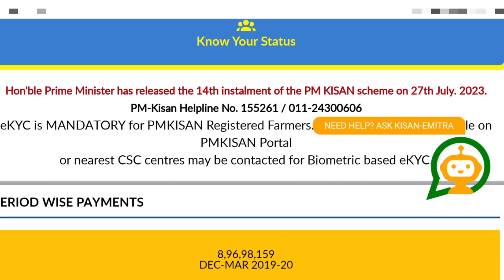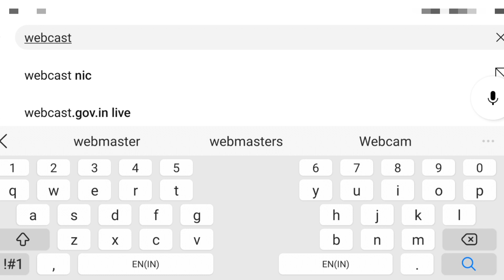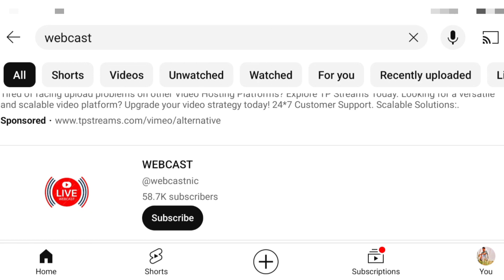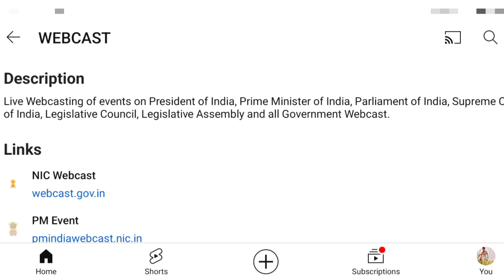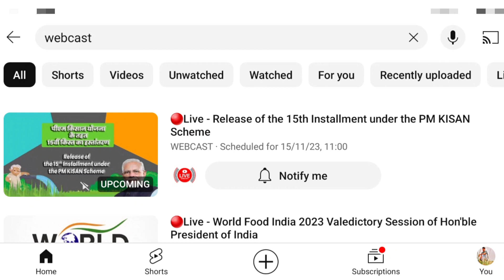Pmkisan প্রকল্পের টাকা ১৫ ই নভেম্বর দেওয়া হবে / Pmkissan 15 installment date 2023 / pmkissan Nidhi